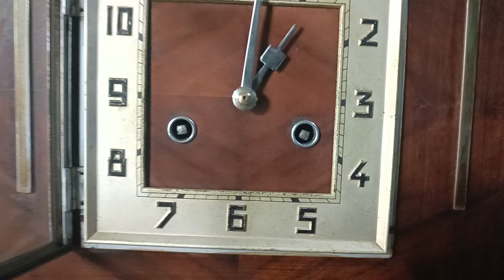Art Deco Mantel by Keininger JK Germany original 081330044499 terjual